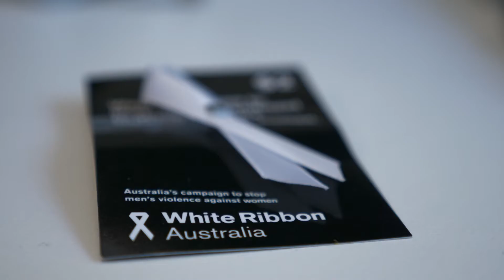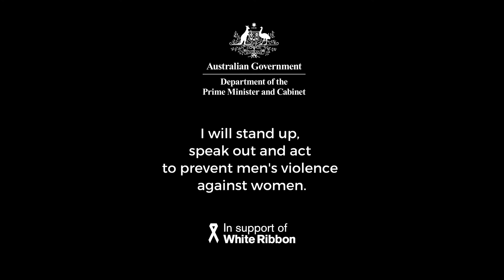White Ribbon Day - Secretary's message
"For me as Secretary, for me as a manager, for me as a human being we have got to do everything we can to help people in these circumstances" Martin Parkinson For more information